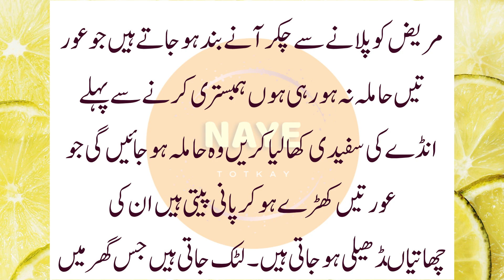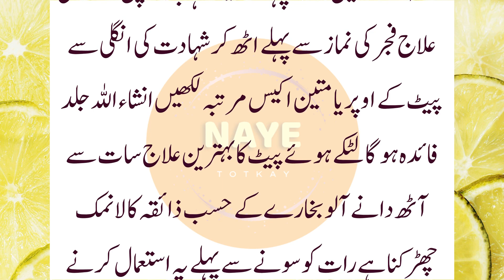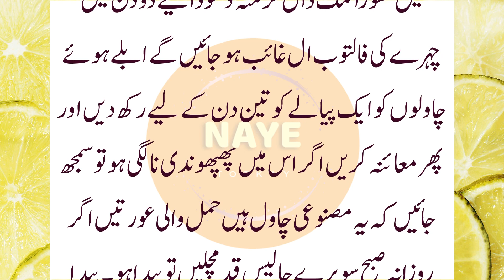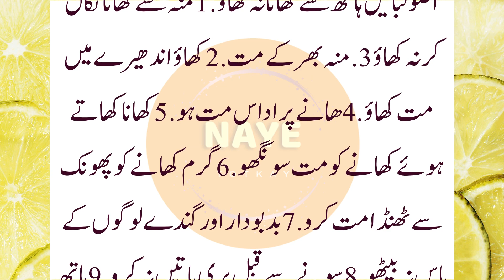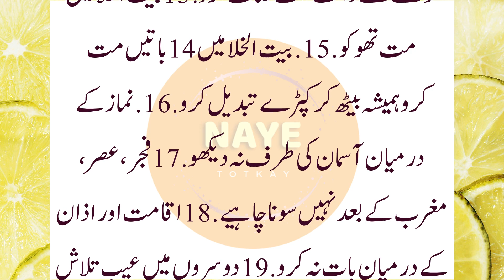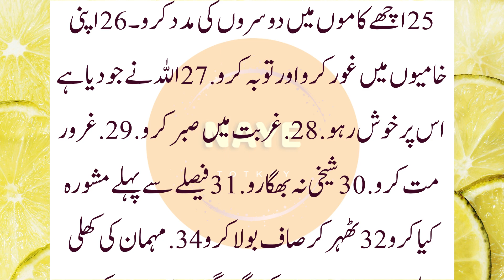in totkon se balle hojaye gi ان ٹوٹکوں سے آپکی بلے بلے ہوجائے گی